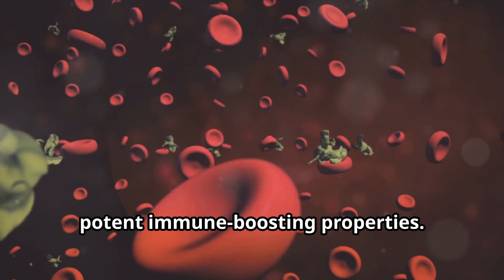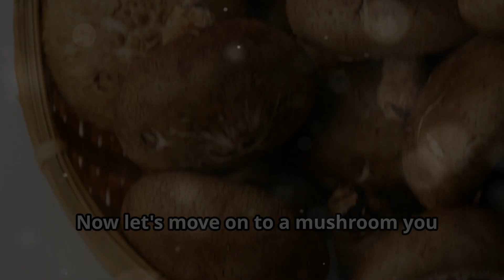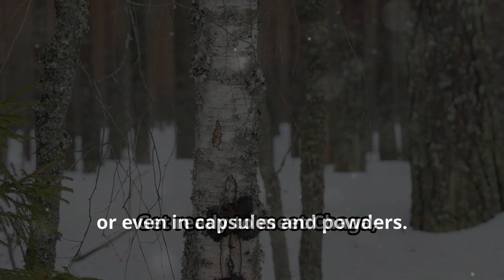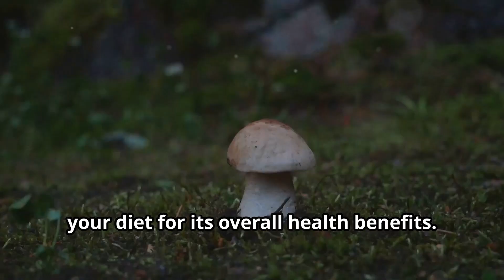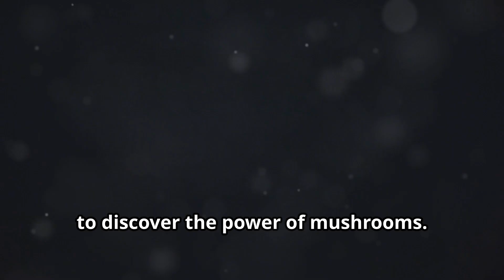Mushrooms for Breast Health: Nature's Secret Allies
Explore the incredible benefits of mushrooms for breast health in our video, "Mushrooms for Breast Health: Nature's Secret Allies." Discover how powerful fungi like Reishi, Turkey Tail, and Maitake can support your immune system, reduce inflammation, and even aid in cancer prevention. These natural allies offer a holistic approach to maintaining healthy breast tissue and overall wellness. Learn how to incorporate these healing mushrooms into your daily routine.

breast health, mushrooms for health, natural remedies, reishi mushroom, turkey tail mushroom, maitake benefits, immune support, anti-inflammatory, cancer prevention, women’s health, holistic wellness, natural supplements, fungi benefits, herbal medicine, breast wellness